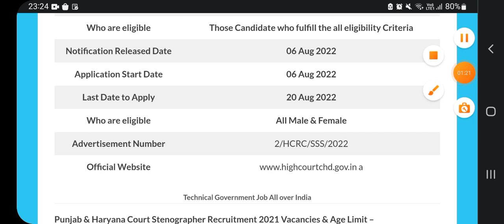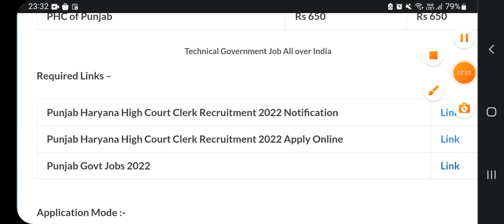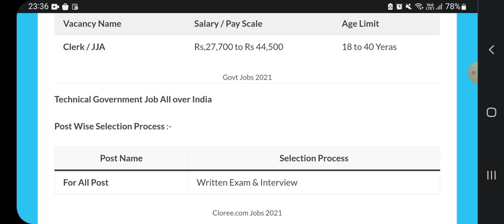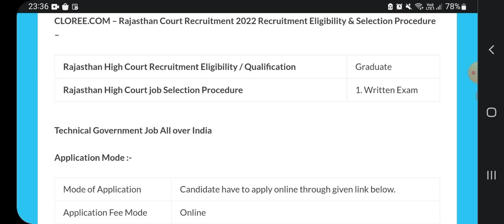Punjab Clerk 3542 recruitment 2022| Latest Govt Recruitment Aug 2022|Meet Academy|Punjab Jobs 2022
Govt Jobs Best Study Material 👇

1.

2.

3. Punjab Patwari Agriculture(Top 500 MCQ)

4. Best Punjab GK Book for all Punjab Govt Exams-Pdf

6. India GK(1000+ Mcqs)-Specially for Govt Exams